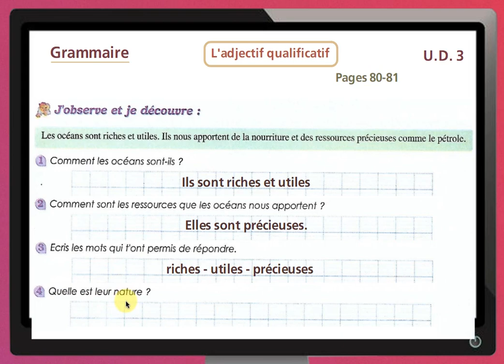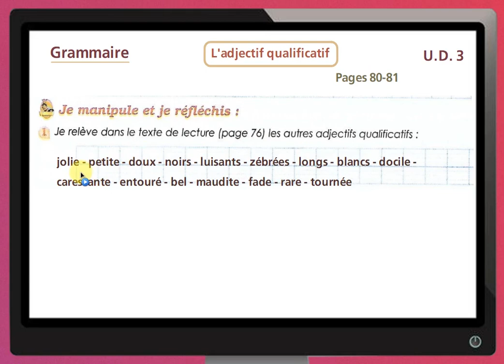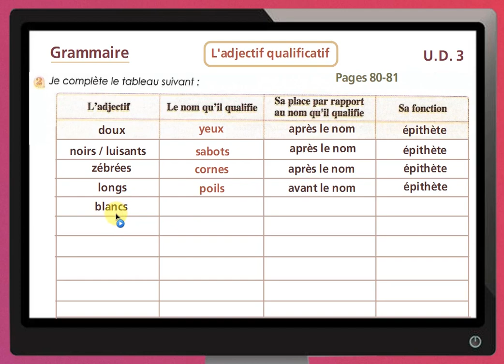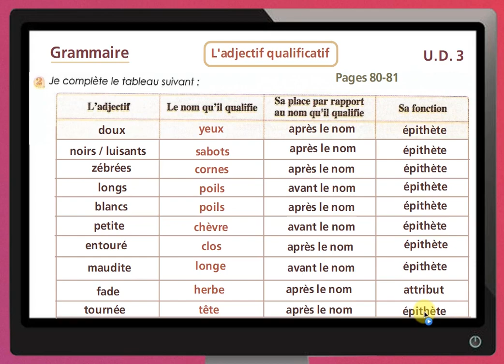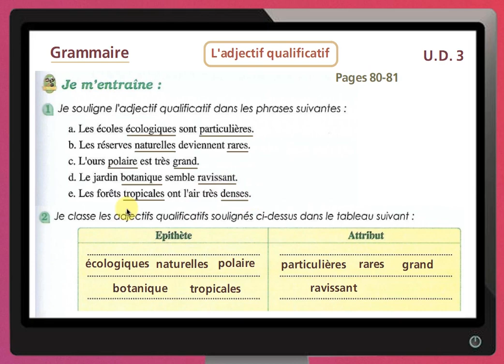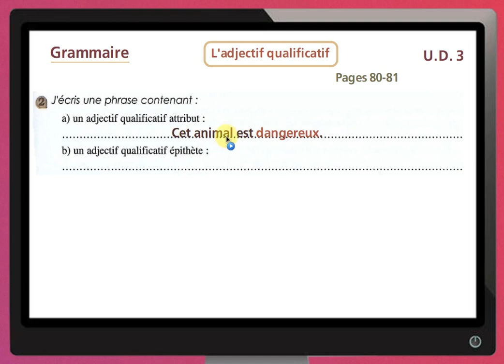حل تمارين اللغة الفرنسية للسادس ابتدائي الصفحتان 80 و 81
Parcours حل تمارين اللغة الفرنسية من الكتاب المدرسي للسادس ابتدائي الوحدة الثالثة الخاصة بمرجع
الصفحتان 80 و 81